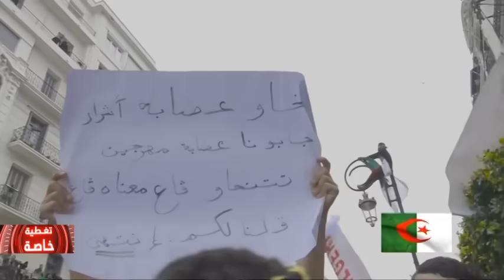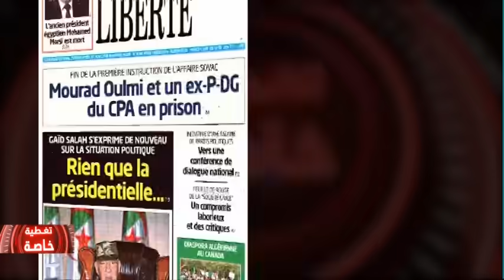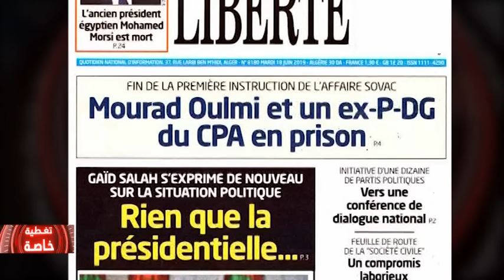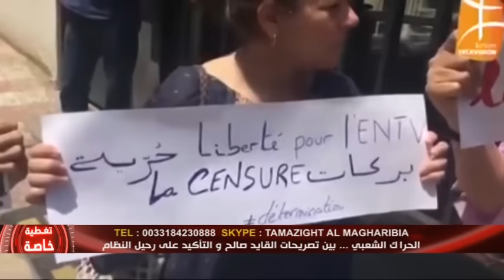Algerie : le pouvoir maintient le processus électoral